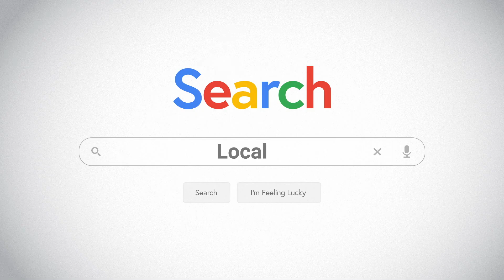DON'T MISS THE MODEL YEAR END SALE...GET A GREAT DEAL ON A 2020 HONDA BEFORE THE 2021'S ARRIVE!